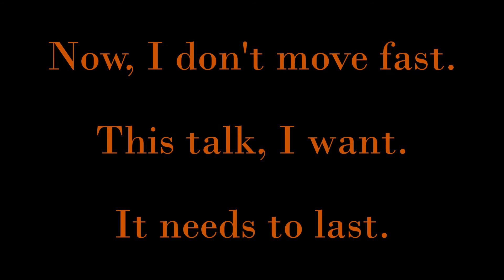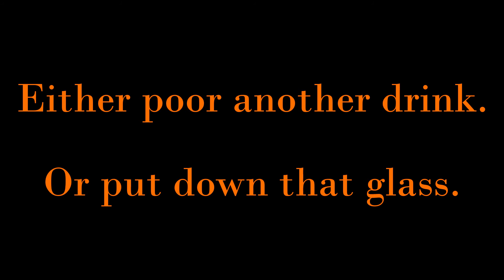Justbeingmetv - That Girl! (Written By Mantiz)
JUSTBEINGMETV is a multimedia channel inspiring people to be the C.E.O Of Themselves.